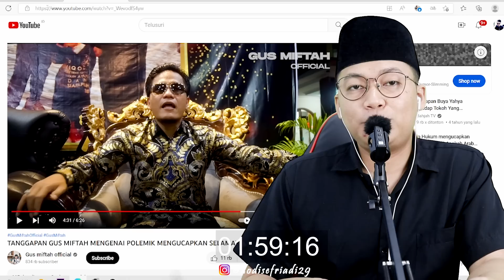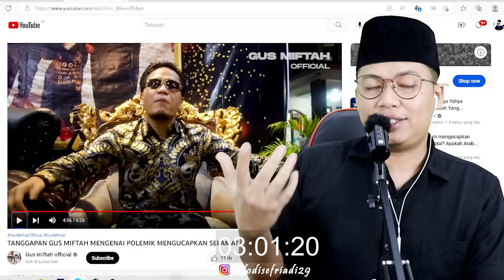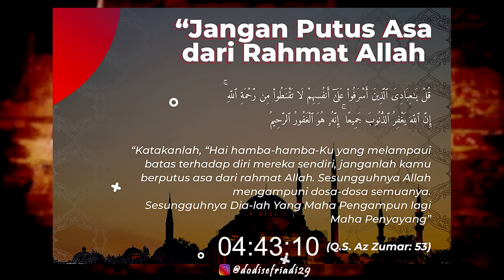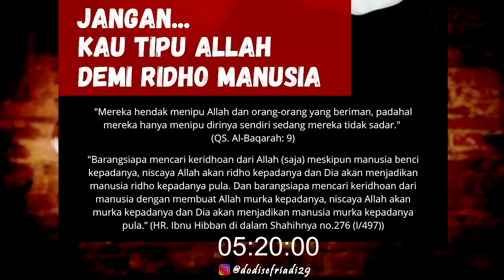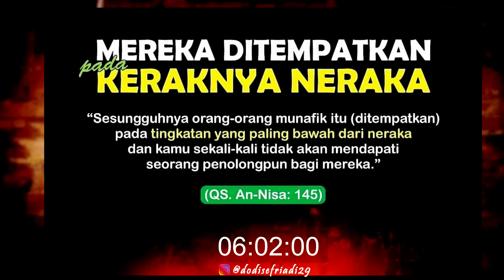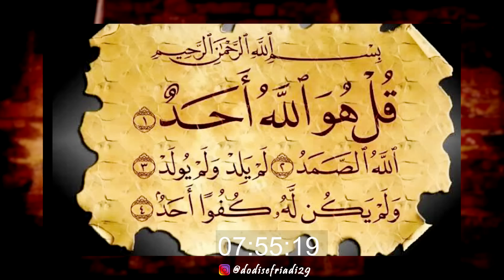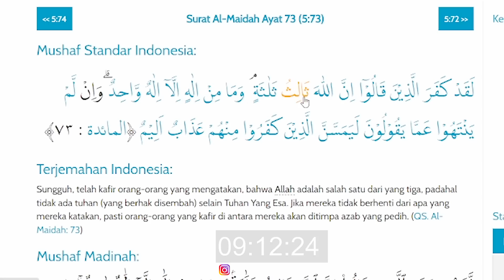Gk masalah kaf1r nanti syahadat lagi, dakwah macam apakah ini ? | Gus Miftah